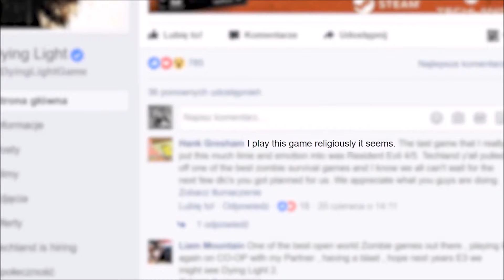Dying Light - 10 DLCs upcoming DLCs - 1080p 60fps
A short description is given by Techalnd on their future plans for the next DLC(s) coming to Dying Light.